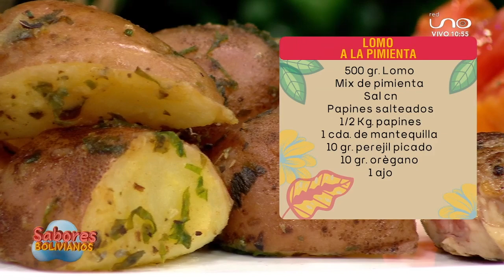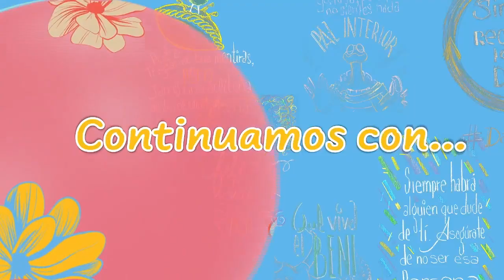Sigue el paso a paso para realizar un delicioso "Lomo a la pimienta"🥩